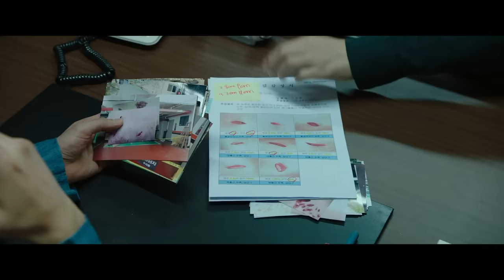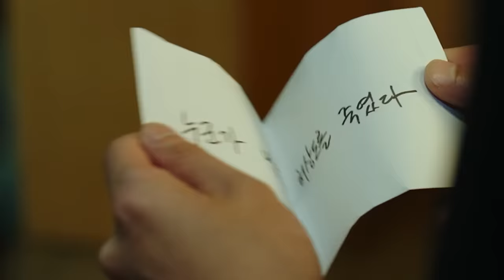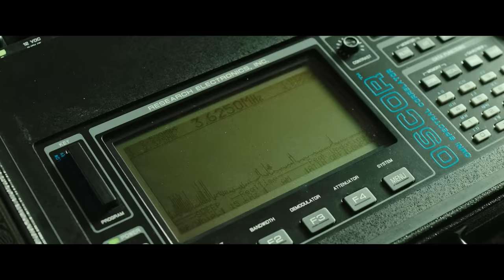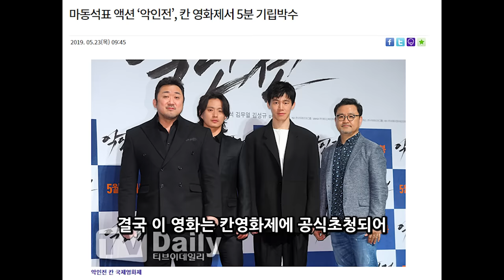《범죄도시4》의 마동석이 '악당' 김무열이 '경찰'이 되면 벌어지는 일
*본 영화는 넷플릭스, 티빙, 쿠팡플레이, seezn에서도 감상하실 수 있습니다

*The copyright of this video is a voluntary movie promotion review that belongs to the distributor and has not received any advertising fees.